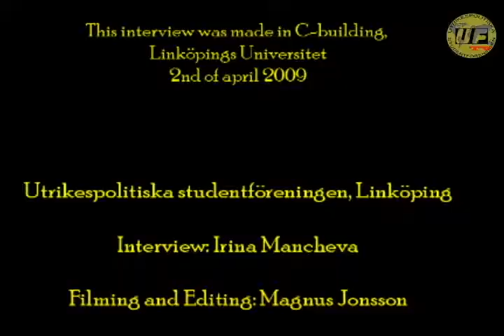Fighting Pirates in Somalia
The EU project Atalanta started in 2008. On the 2nd of april 2009, the Swedish Lieutenant Anders Enström visited UF Linköping to give a lecture on the Atalanta operation.